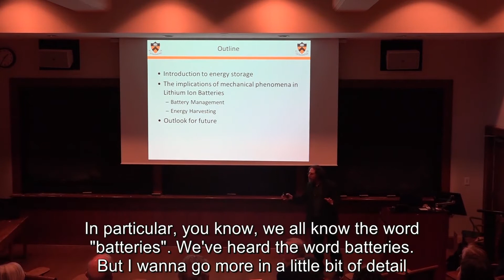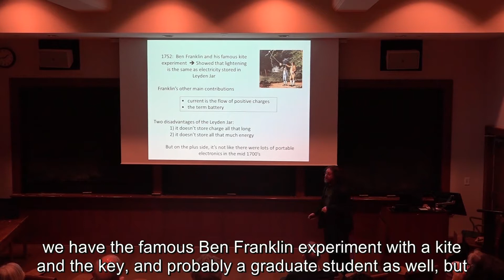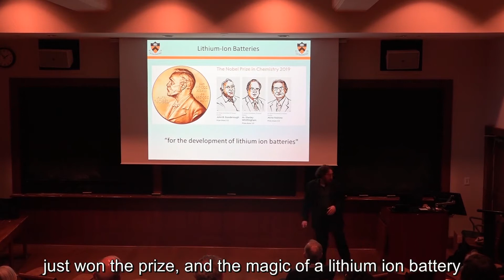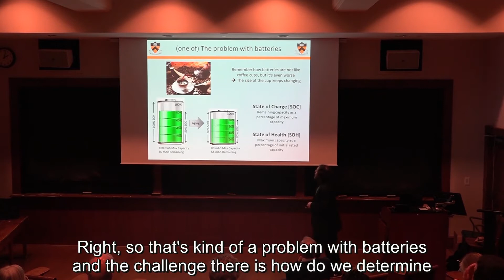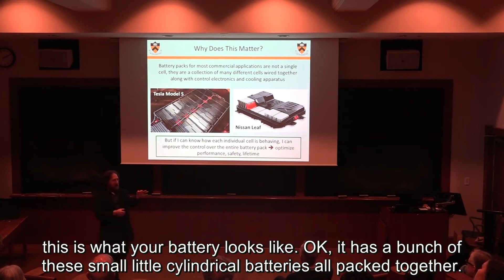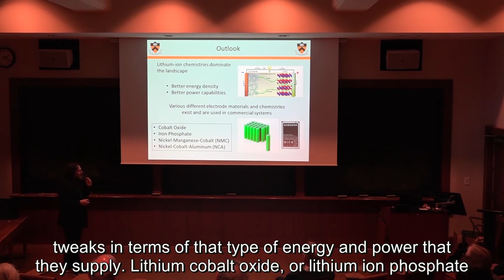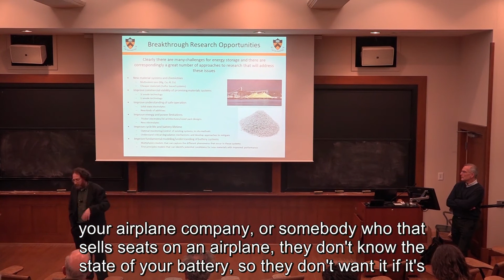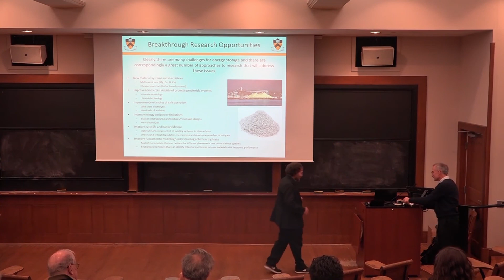PEI FSS:“Power from Weakness: Enhancing Lithium-Ion Performance Through Piezoelectrochemical Stress”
Craig Arnold, the Susan Dod Brown Professor of Mechanical and Aerospace Engineering and director of the Princeton Institute for the Science and Technology of Materials (PRISM), presented “Power from Weakness: Enhancing Lithium-Ion Performance Through Piezoelectrochemical Stress” at 12:30 p.m. Tuesday, Nov. 5, in Guyot Hall, Room 10.

Because of their high energy densities and working voltages, lithium-ion batteries are the most suitable energy-storage choice for a variety of applications, from electric vehicles to implantable medical devices. Arnold discussed how the mechanical and electrochemical stresses that lead to battery degradation can be taken advantage of to control and optimize lithium-ion battery performance.

Arnold is the third speaker in the Fall 2019 PEI Faculty Seminar Series, which was free and open to the public.